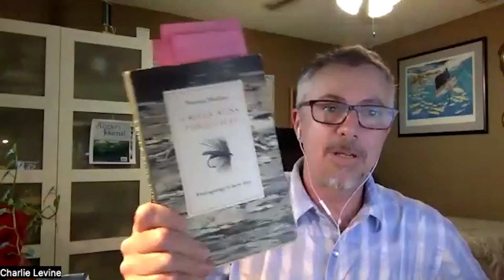Anglers Journal Book Club Discusses "A River Runs Through It"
Anglers Journal, a quarterly publication that celebrates the fishing life in all of its forms, also celebrates the best in fishing literature. The editors of the magazine meets with readers, authors and contributors to discuss some of our favorite books. The Anglers Journal Book Club is open to all and every viewpoint is respected. This chat was about Norman Maclean's seminal work, "A River Runs Through It." Few, if any, books have made a larger impact on the sport of fly-fishing, especially in Montana. We hope you enjoy this discussion and we welcome you to join us in the next Book Club meeting which takes place over Zoom.